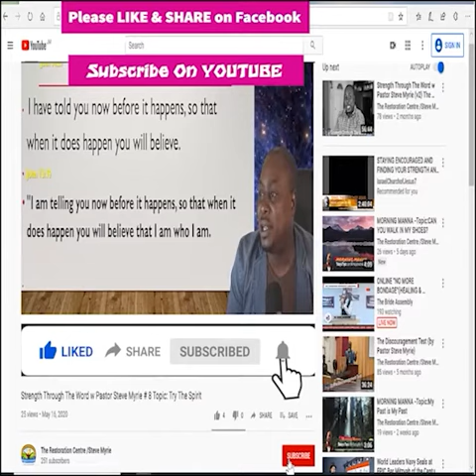Morning Morning Season 2 - Episode # 233 Topic: How Badly Do You Want It?